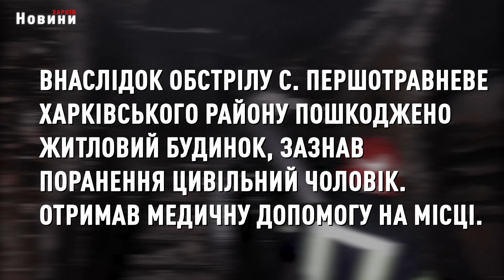Під обстрілами 15 населених пунктів Харківщини: зруйновані житлові будинки. Дані від ХОВА